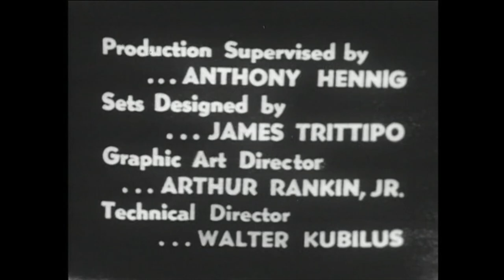Tales of Tomorrow - Blunder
Scientists race to warn a colleague that his experiment could destroy life on Earth.

Robert Allen - Carl Everson,
Ann Loring - Jane Everson,
Philip Faversham - Jeffrey Stackpole,
Allan Drake - Chu Ling,
Michael Keene - Hugh Dunning,
Julius Bing - Joachim Ortega,
Jean Alexander - Elena Ortega,
Will Hussung - Planetarium Lecturer,
Kyle MacDonnell - Vocalist,
Ray Morgan - Self - Announcer,